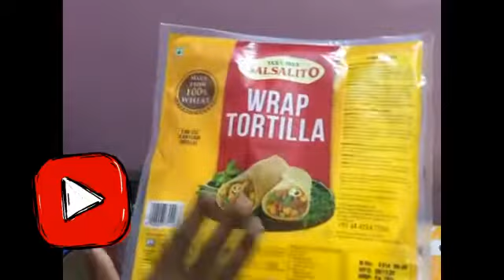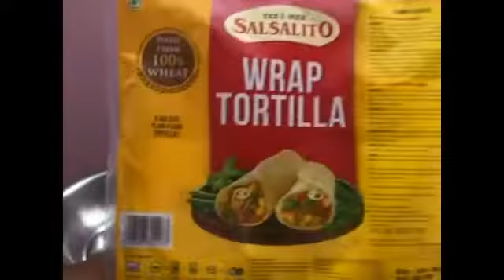Homemade Shawarma | chicken shawarma | How to make shawarma at home.